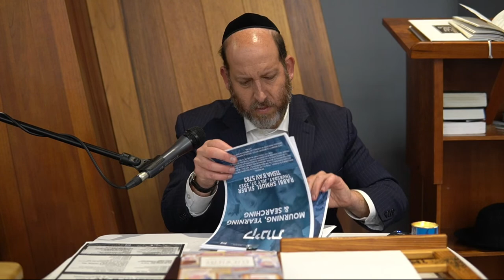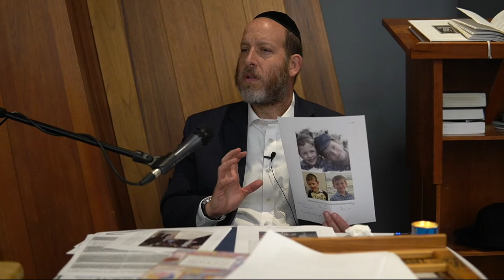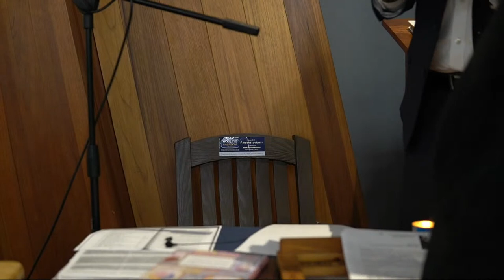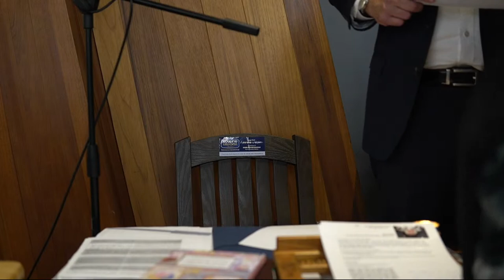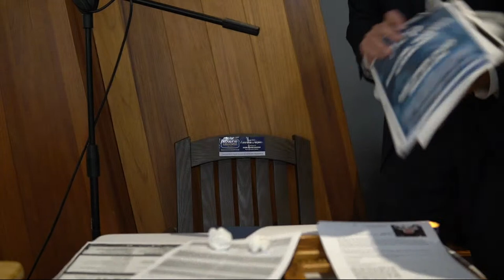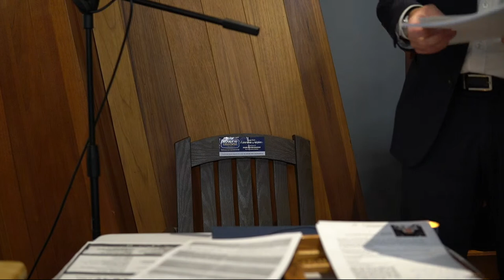Tisha B'Av Kinnos 5783 | Rabbi Shmuel Silber